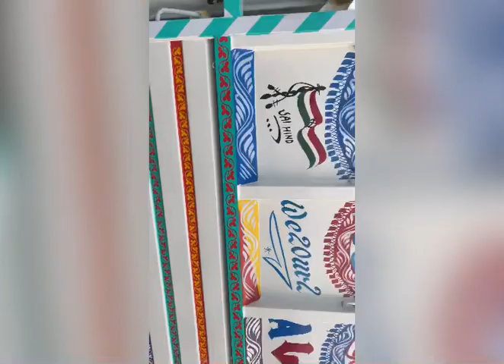Bolero PIK-UP CBC change to FB complete in (Bhure Body Mekar) Barabanki no.9839750102